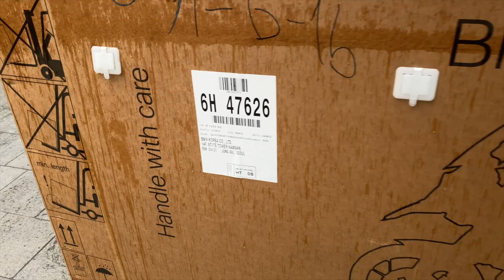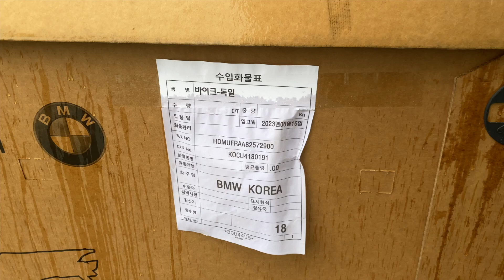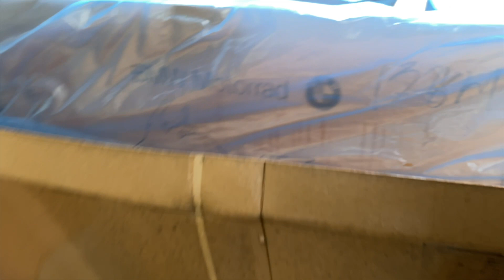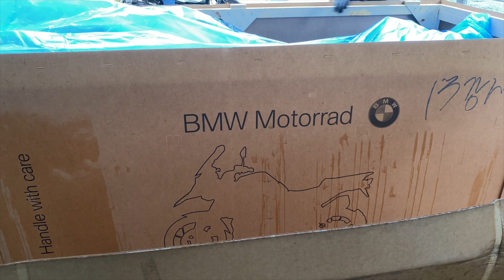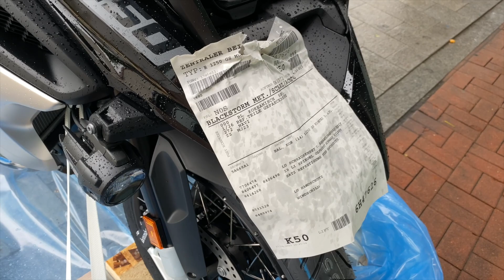BMW R1250GS BOX OPEN